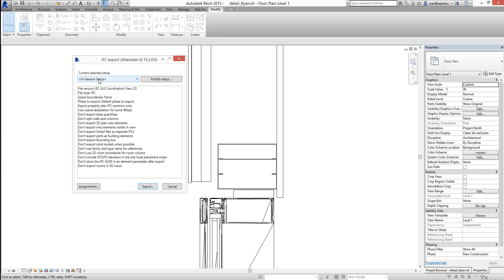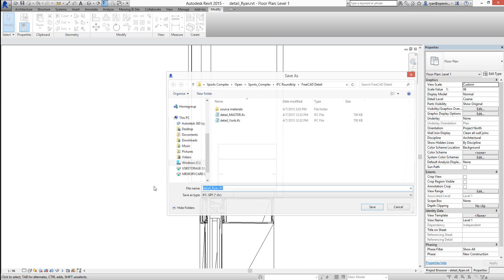20150407_IFC_Roundtrip